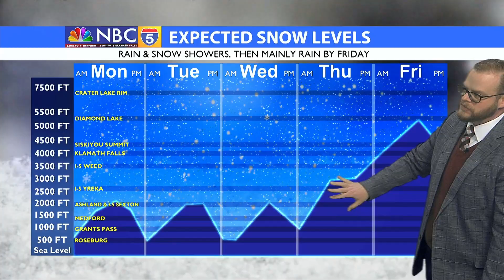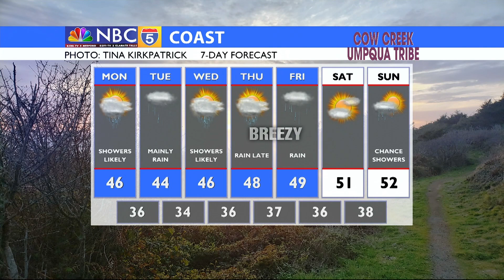MORNING WEATHER UPDATE 03/06